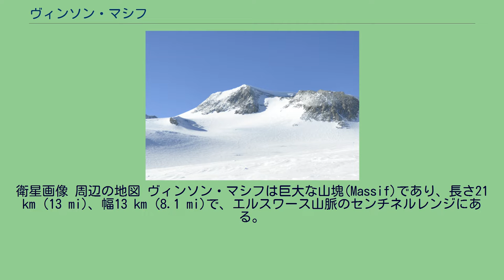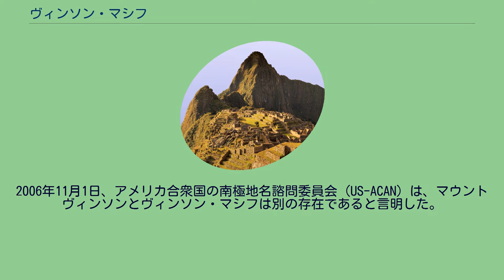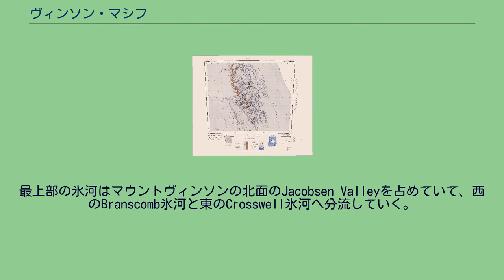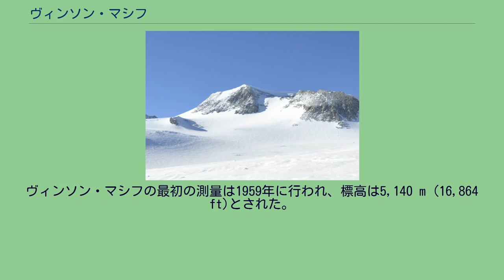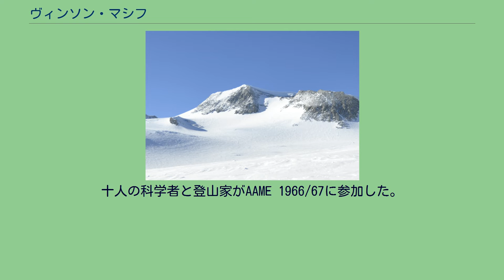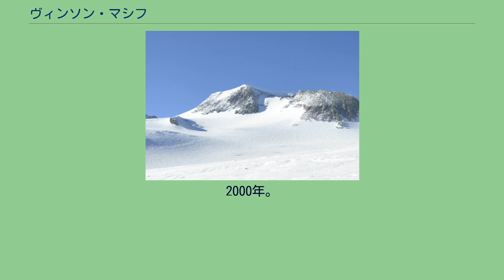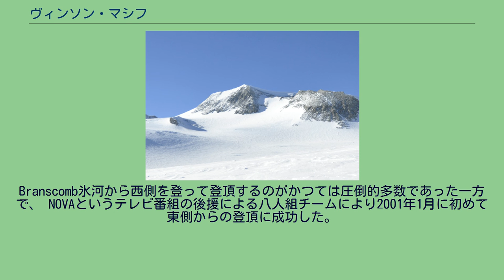ヴィンソン・マシフ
ヴィンソン・マシフ（英: Vinson Massif [ˈvɪnsən mæˈsiːf]）は、南極大陸最高峰の山。
標高は、2004年のGPS測定で4,892mに改訂。
それ以前は4,897mであった。
南極半島の付け根付近にある。
1966年12月17日、アメリカアルパイン協会とナショナルジオグラフィック協会の協力を得たニコラス・クリンチをはじめとするアメリカのグループが初登頂に成功した。
日本語表記ではかつては、「ビンソンマッシーフ」と表記されていた。
衛星画像 周辺の地図 ヴィンソン・マシフは巨大な山塊(Massif)であり、長さ21 km (13 mi)、幅13 km (8.1 mi)で、エルスワース山脈のセンチネルレンジにある。
南極半島の付け根近くのロンネ棚氷を見下ろすことができ、南極点まで約1200km程度の位置にある。
2006年11月1日、アメリカ合衆国の南極地名諮問委員会 (US-ACAN) は、マウントヴィンソンとヴィンソン・マシフは別の存在であると言明した。
マウントヴィンソン は南極大陸の最高峰で、高さは4,892メートル (16,050 ft)。
ヴィンソン・マシフの頂上にある高原の北部にあり、センチネルレンジの主脈の南部にある。
初登頂は1966年で、2001年の探検では初めて東側ルートから登頂された。
そのとき同時にGPSで頂上の標高が測定された。
2010年2月の時点で約1,400人がマウントヴィンソンの頂上に着いたと見積もられている。
野口健は自身のブログでヴィンソン・マシフの印象を「なだらかな真っ白い頂きに女性的な優しさすら感じた」と述べている。
何年もかけて、ヴィンソン・マシフの頂上に降り積もった限られた量の雪が固められ、氷河を形成する氷になる。
これらの氷河は地形に従って山塊にある谷へ流れ落ちていく。
最上部の氷河はマウントヴィンソンの北面のJacobsen Valleyを占めていて、西のBranscomb氷河と東のCrosswell氷河へ分流していく。
Crosswell氷河はEllen氷河を経由してRutford Ice Streamへ流れ込む。
暫定的に'Vinson'という名前で知られていた高山は、西南極のこの近辺にあるのではないか、と長い間考えられていたが、発見はされていなかった。
バード基地から飛び立ったアメリカ海軍の航空機によって1958年1月に発見された。
1961年にUS-ACANは、南極探検を支援したジョージア州の下院議員カール・ヴィンソンにちなんでこの山塊をヴィンソン・マシフと命名した。
ヴィンソン・マシフの最初の測量は1959年に行われ、標高は5,140 m (16,864 ft)とされた。
1963年に、Charles HollisterとSamuel C. Silverstein の率いる当時ニューヨークにあったアメリカアルパイン協会と、シアトルのPeter Schoening率いるグループが、アメリカ国立科学財団に対し、マウントヴィンソン登頂の探検を支援するようロビイングを始めた。
この2グループはアメリカ国立科学財団とアメリカアルパイン協会の後押しを受けて1966年の春に合併し、アメリカアルパイン協会により探検隊のリーダーとしてニコラス・クリンチが採用された。
公式的には、American Antarctic Mountaineering Expedition 1966/67（以下、AAME 1966/67とする）と命名され、探検隊のスポンサーはアメリカアルパイン協会とナショナルジオグラフィック協会であり、現地ではアメリカ海軍とアメリカ国立科学財団のAntarctic Programsが支援した。
十人の科学者と登山家がAAME 1966/67に参加した。
1966年12月、 アメリカ海軍は探検隊と彼らの物資をニュージーランドのクライストチャーチからマクマード湾にあるアメリカの基地まで輸送し、そこからスキー装備のC-130 (航空機)でセンチネルレンジまで輸送した。
探検隊全員が登頂した。
第一団は4名で、1966年12月18日に登頂し、第二団は4名で12月19日登頂し、そして最後には3名が12月20日登頂した。
2006年8月16日、Omega FoundationのDamien Gildeaの推薦により、US-ACANはマウントヴィンソンの南にある従属的な頂にAAME 1966/67のメンバーの名前を付けることを認めた。
Gavin Ba...